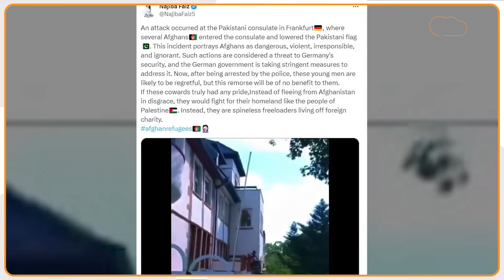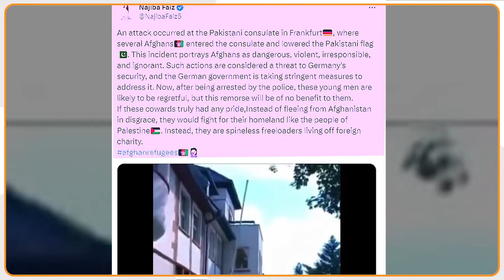Afghani Attack on Pakistan Embassy : Pakistan Embassy पर Afghani लोगों ने किया Attack, Video Viral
अफगानी लोग पाकिस्तानी दूतावास में घुसकर बवाल काट रहे हैं. ये तस्वीरें जर्मनी की हैं, जहां पाकिस्तान के वाणिज्य दूतावास पर अफगानों ने हमला बोल दिया है. जर्मनी के फ्रैंकफर्ट में अफगान नागरिकों ने पाकिस्तान के दूतावास में जमकर तोड़फोड़ की है.